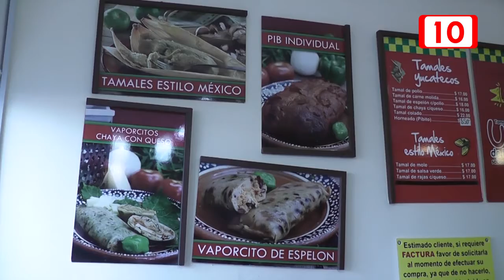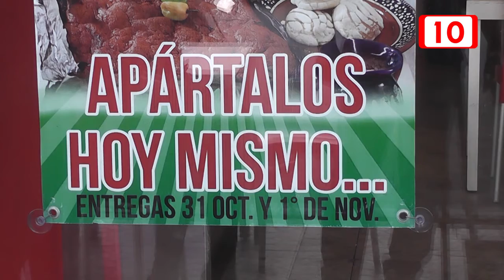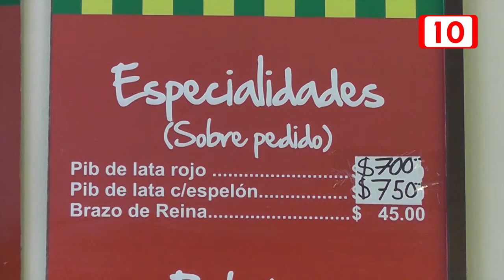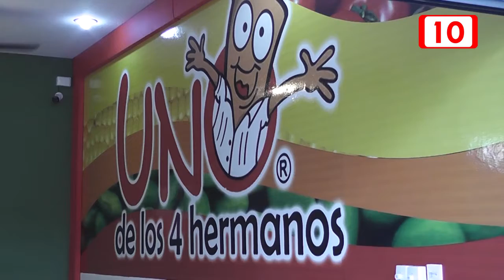Buena demanda de pibes en Uno de los cuatro hermanos